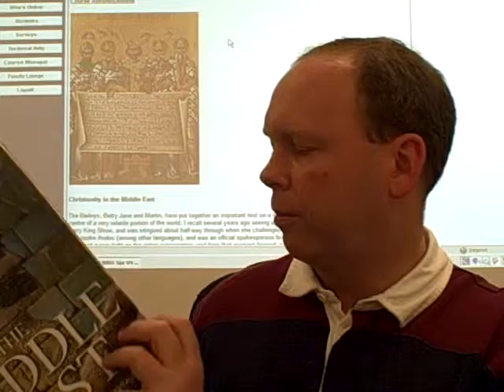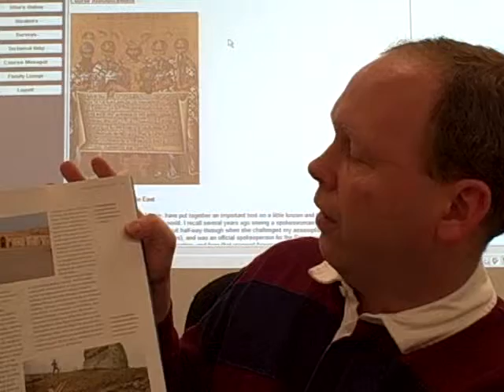RELS330 Christianity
RELS 330 Religions of the Middle East video on Christianity